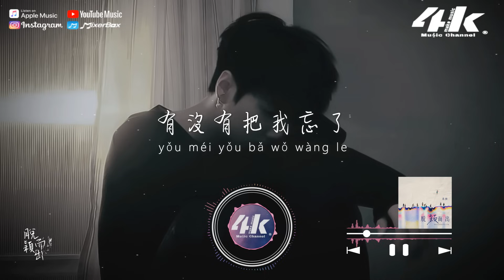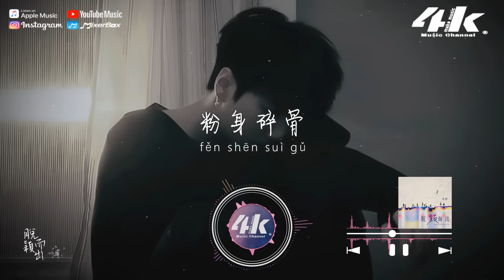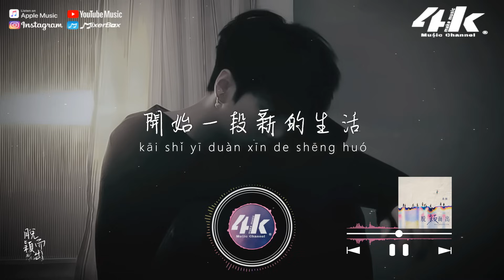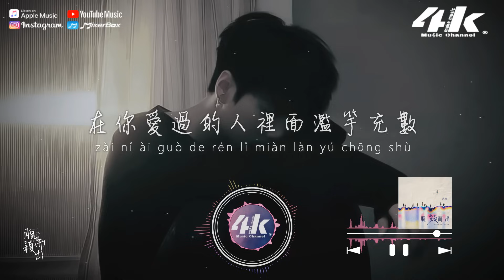承桓 - 脫穎而出『我能否，在你愛過的人裡面脫穎而出。』【高音質|動態歌詞Lyrics】♫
►4KMusicMake◀

我變成一個訪客
擱著屏幕的訪客
只在深夜時出沒
觀望你如今的生活

一字一句的斟酌
是快樂還是難過
有沒有關於我的呢
是否暗示過什麽

你身邊的人太多
叫我如何能不猜測
有沒有把我忘了
其實我早已沒有把握
看著滿天的煙火即將墜落
但講真的
我不信你沒想起我

我能否
在你愛過的人裡面脫穎而出
讓你後來每一任都覺得嫉妒
讓你覺得離開我
是你今生最大的錯誤
你再愛上誰我也不用多羨慕

只怕我
在你愛過的人裡面濫竽充數
連聽到我的名字也只是耳熟
我早該有這種覺悟
給自己留一些退路
愛本就無辜
何必再讓自己
粉身碎骨

我也想過很灑脫
開始一段新的生活
但你那可恨的回憶
怎會輕易就把我給放了

只怕我
愛本就無辜
何必再讓自己

只怕我
愛本就無辜
何必再讓自己
粉身碎骨

/音樂製作/
演唱 : 承桓
作詞 : 張曉晨
作曲 : 張曉晨 編曲 : 黃涵
詞曲協力 : 葵Aria/誤漫藍
混音/母帶 : 張鳴利
和聲 : 葵Aria 企劃 : 葵Aria/小易
OP : 大樂無疆 唱片公司 : 大樂無疆

/影像製作/
場景 : 獨自
格式 : 1080pHD.60hz
製作 : 4K Music Make
封面設計 : 4K Music Make
00:00 脫穎而出
00:59 ​(Refrain) 我能否